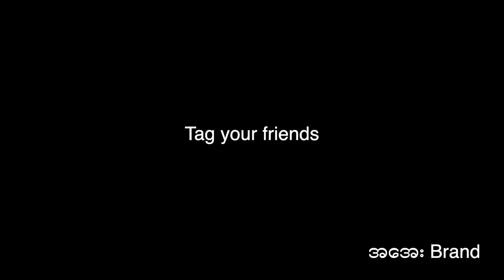KOREAN DRAMAS BE LIKE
You know what's going to happen but you still watch it.